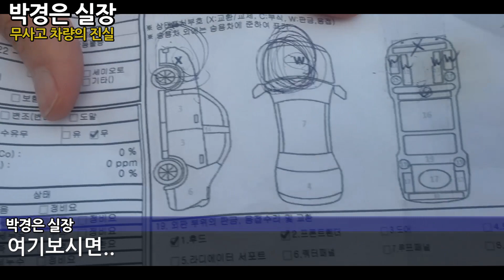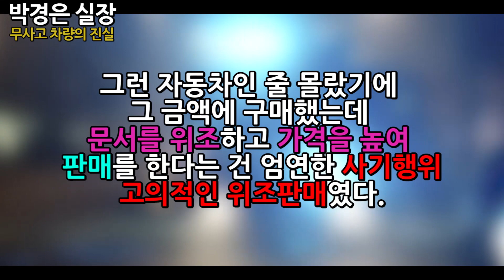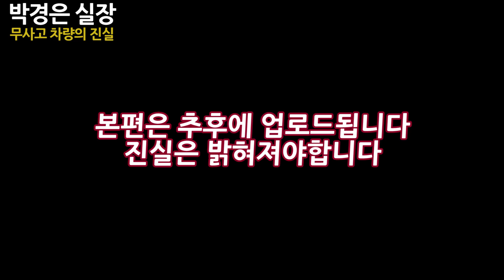[예고편]유명 유튜버에게 차량을 구매했는데.. 과연 진실은? 최초 공개 !!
성능기록부조작 성능기록부고지차량과 완전히 다른 성능기록부 보내드림#중고차성능기록부조작 이렇게 하고도 왜 떳떳하게 일하고있는가! 집중취재 과연 진실은?